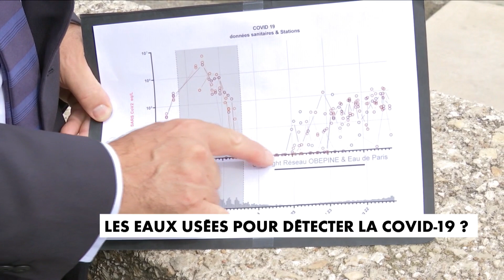Coronavirus : le virus détecté dans les eaux usées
Des litres d'eaux usées qui n'ont pas fini de servir. Cette station d'épuration y traque les traces de Covid-19.
Trois à quatre jours avant de ressentir les premiers symptômes, la moitié des porteurs rejettent le virus par les selles. Ces dernières semaines, les valeurs augmentent, mais sans être alarmantes.